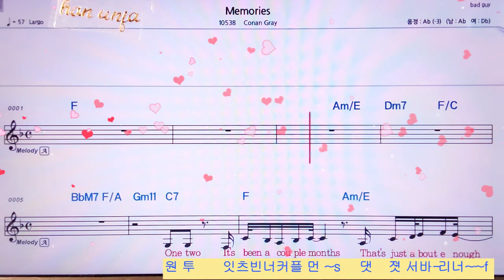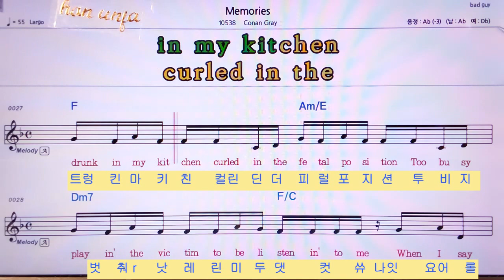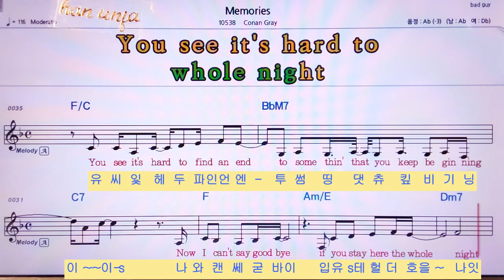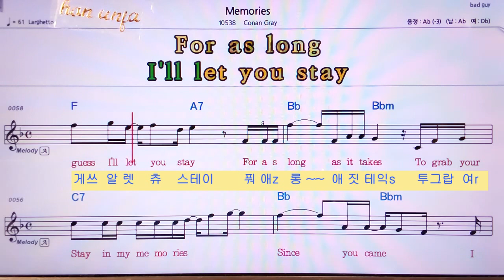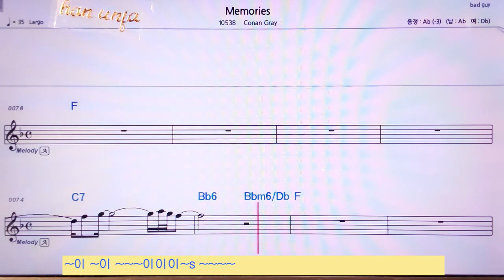한글 발음 영어 동시 악보💖메모리스 Memories/Conan fray 👍MR,노래방, 악보, 코드,Karaoke With Sheet Music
한글 발음 영어 동시 악보💖메모리스 Memories/Conan fray🤞Karaoke With Sheet Music/유투브 노래방 *악보 ,카라오케 , (Live Sound)カラオケ✌✔계속 업데이트합니다.💖